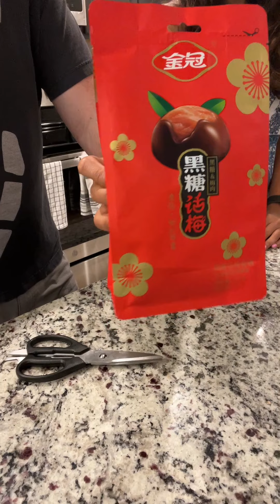Golden Crown Brown Sugar and Plum From China